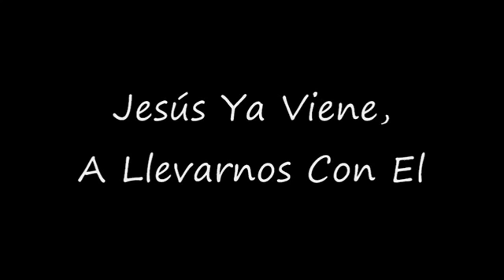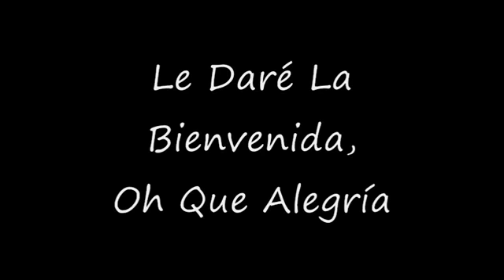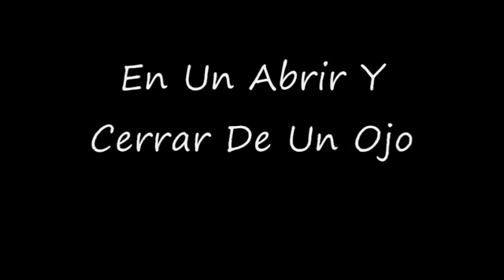Nos iremos pista